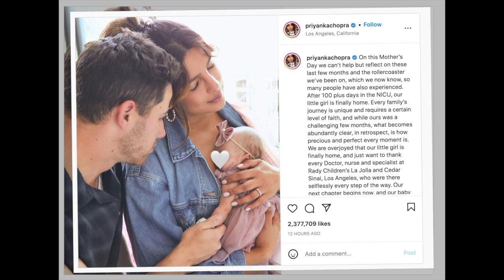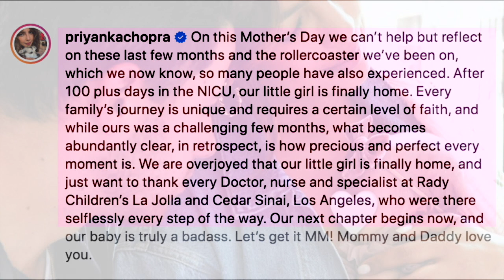Priyanka, Nick share first picture of their daughter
Indian actress Priyanka Chopra and her American pop-star husband Nick Jonas have shared the very first glimpse of their daughter, Malti Maria Chopra Jonas, on the occasion of Mother's Day.